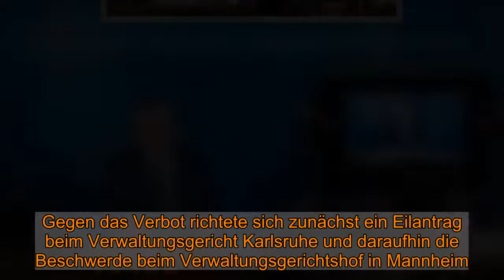Coronavirus-News: Besorgniserregende RKI-Zahlen! "Querdenken"-Demo bleibt verboten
Coronavirus-News: Besorgniserregende RKI-Zahlen! "Querdenken"-Demo bleibt verboten  Die Zahlen der Neuinfektionen mit dem Coronavirus sowie der Covid-19-Toten sind in Deutschland erneut gestiegen. Am Samstagmorgen meldete das Robert Koch-Institut den zweithöchsten Stand der an Corona Verstorbenen seit Ausbruch der Pandemie. Die Corona-News von Samstag.    Innerhalb eines Tages haben die Gesundheitsämter in Deutschland nach Angaben des Robert Koch-Instituts (RKI) vom frühen Samstagmorgen 23.318 neue Corona-Infektionen gemeldet. Vor genau einer Woche lag der Wert noch bei 21.695 gemeldete Neuinfektionen.  Coronavirus-News: Zweithöchster Stand der an Corona Verstorbenen   Mit 483 neuen Todesfällen im Zusammenhang mit dem Coronavirusbinnen 24 Stunden wurde der zweithöchste Stand seit dem Ausbruch der Pandemie erreicht. Am vergangenen Mittwoch war der bisherige Höchstwert mit 487Todesfällen erreicht worden. Insgesamt sind demnach an oder unterBeteiligung einer nachgewiesenen Infektion mit Sars-CoV-2 18.517 Menschen in Deutschland gestorben (Stand: 05.12., 00.00 Uhr). Seit dem Beginn der Pandemie haben sich nach Angaben des RKI insgesamt 1.153556 Menschen mit dem Virus infiziert.  Reproduktionszahl bei 1,04 - R-Wert laut RKI gestiegen    Der sogenannte Sieben-Tage-R-Wert lag laut RKI-Lagebericht vom Freitag bei 1,04 (Vortag: 0,94). Das heißt, dass 100 Infizierte rechnerisch 104 weitere Menschen anstecken. Der Wert bildet jeweils das Infektionsgeschehen vor 8 bis 16 Tagen ab. Liegt der Wert für längere Zeit unter 1, flaut das Infektionsgeschehen ab.  Coronavirus-News Deutschland aktuell   Alle aktuellen News zum Coronavirus in Deutschland erfahren Sie hier.  Gericht: "Querdenken"-Demos in Mannheim bleiben verboten   Der Verwaltungsgerichtshof (VGH) in Mannheim hat die geplanten «Querdenken»-Demonstrationen in der Stadt endgültig verboten. Das Gericht wies eine Beschwerde des Organisators gegen ein Verbot durch das Verwaltungsgericht Karlsruhe am Samstag ab, wie ein Gerichtssprecher mitteilte.   Das Gericht begründete die Abweisung der Beschwerde mit widersprüchlichen und vagen Äußerungen des Organisators in der Öffentlichkeit, ob er die zuvor festgelegten Auflagen ernsthaft durchsetzen wolle. Daran bestehen laut Gericht «durchgreifende Zweifel». Die Richter folgten der Auffassung des Verwaltungsgerichts Karlsruhe, wonach damit zu rechnen gewesen sei, dass der Antragsteller bei der Versammlung gegen die Auflagen verstoßen oder deren Einhaltung nicht sicherstellen würde, was strafbar wäre. Damit drohe eine Gefahr für die öffentliche Sicherheit, hatte das Gericht mitgeteilt.   Die Stadt Mannheim hatte zuvor aus Gründen des Schutzes vor der Verbreitung des Coronavirus als Auflage eine Teilnehmerzahl von 200 festgelegt. Zudem sollte die Kundgebung an einem festen Ort abgehalten werden und die Einhaltung von Abstandsregeln und Maskenpflicht gewährleistet sein.   Der Organisator hatte zwischenzeitlich eine weitere Versammlung angemeldet, die nach Ansicht der